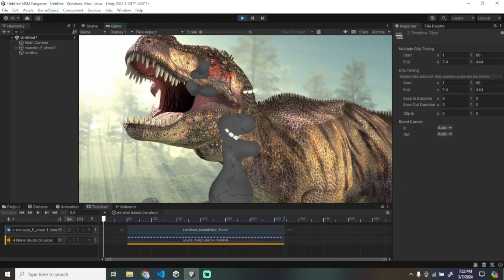mr dino on dino island!1!!